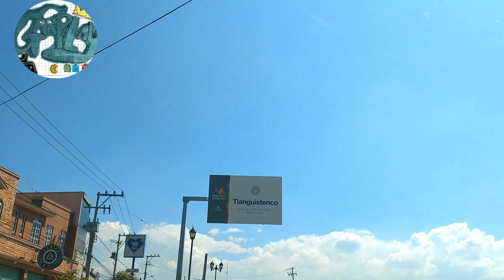CONOCIENDO SANTIAGO TIANGUISTENCO DE GALEANA ESTADO DE MÉXICO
como es Santiago Tianguistenco  Estado de México